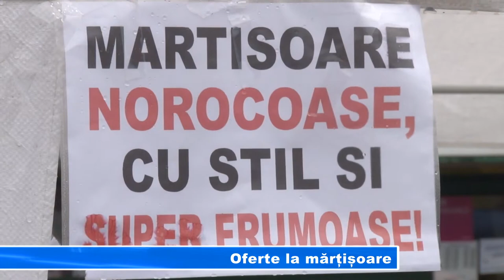Oferte la mărțișoare